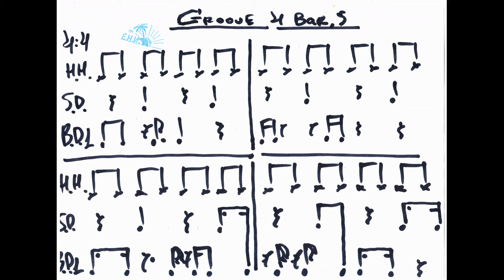Groove 4 Bar S 2